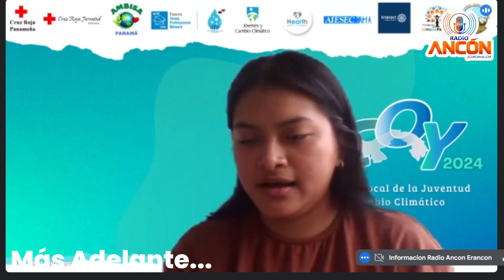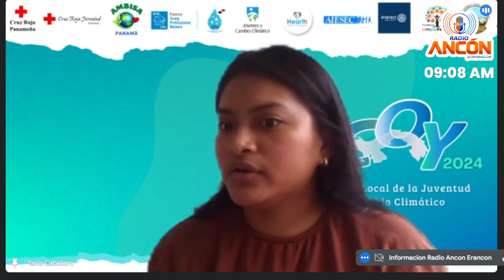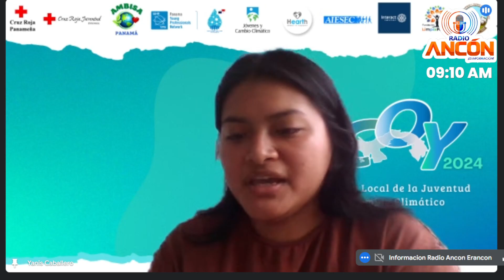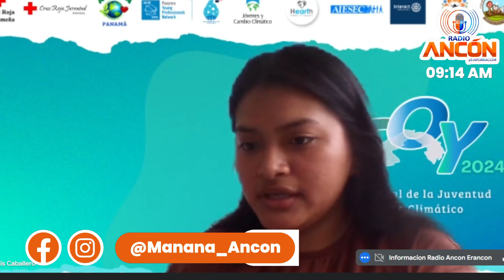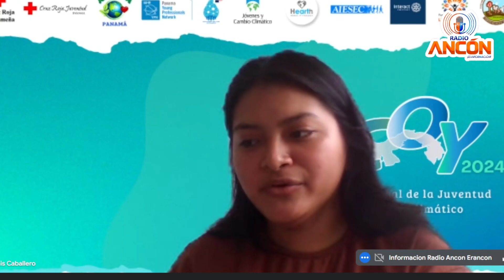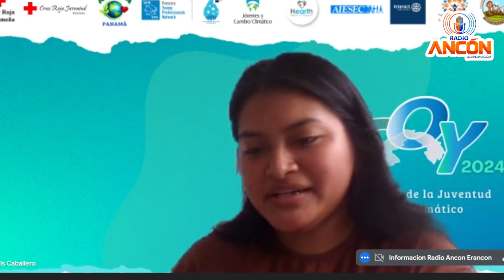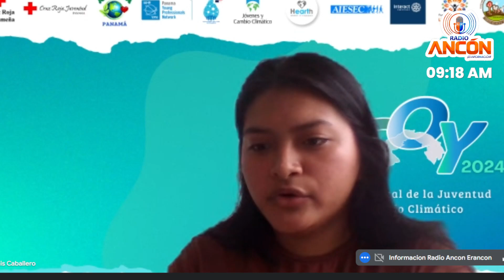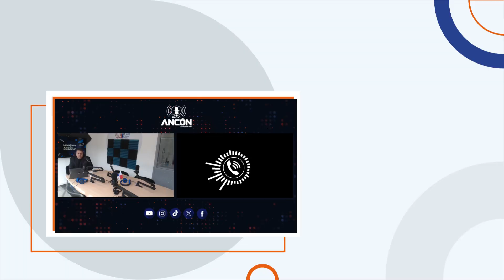🌍 Semana Ecológica: Jóvenes en la Conferencia sobre Cambio Climático ¿Qué soluciones proponen?